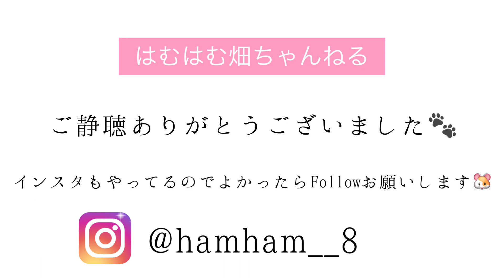回し車で遊びたいハムスターとちょっかいをだしたいハムスター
お兄ちゃんハムスターと妹ハムスターの兄弟のやりとりです🐹🌷